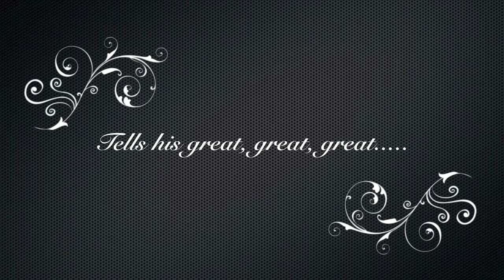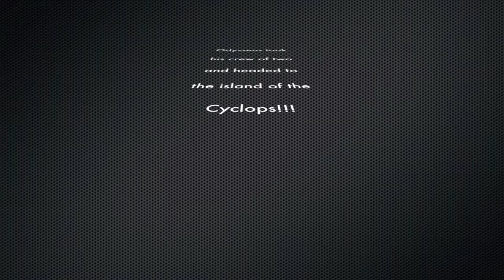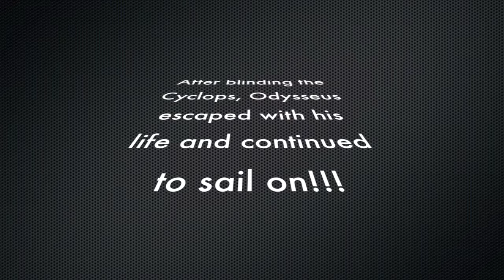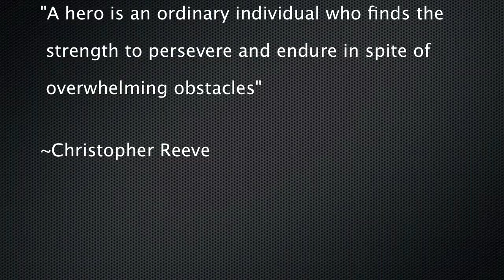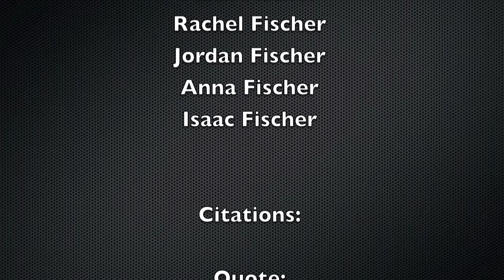Odyssey Heroism Film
A funny take on the battles of Odysseus.  A hero from the book "Odyssey", written by Homer.

Citations:
Quote
~Reeve, Christopher; Copyright, 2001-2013 BrainyQuote
Music
~iMovie Production Music
~"Heroic Trailer" Dan Popplewell, Kyle Robertson - Heroic Trailers - Film Trailer Music
~"Fantastic Baby (Instrumental)" BIGBANG - Alive, Company - YG

None of the music nor quote belongs to me.  I give all credit to original owners.